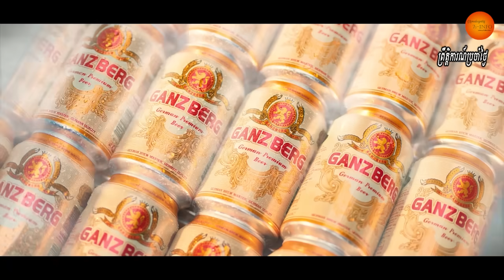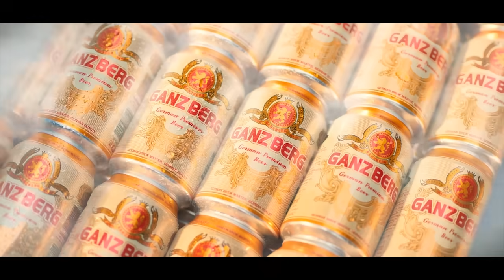អ៊ីស្រាអែលបន្តច្រានចោលការឈប់បាញ់គ្នាទោះជាពួកហាម៉ាសដោះលែងចំណាប់ខ្មាំងក៏ដោយ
Despite international pressure to delay ground operations, Israel has reiterated its determination to sustain the ground war, stating, "There will be no ceasefire to negotiate the release of civilian hostages held by Hamas.” In response, Hamas leader Ismail Haniyeh contacted Foreign Minister Hossein Amir-Abdollahian of Iran, the country's primary supporter, and vowed to defend itself against an Israeli attack.